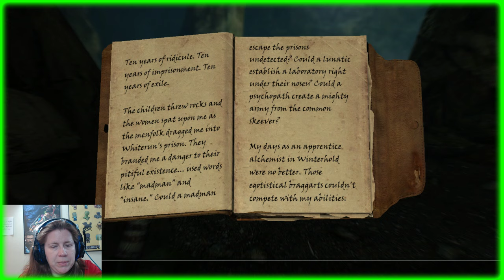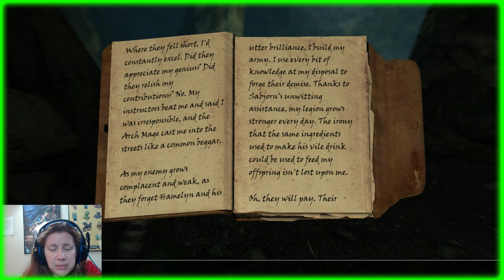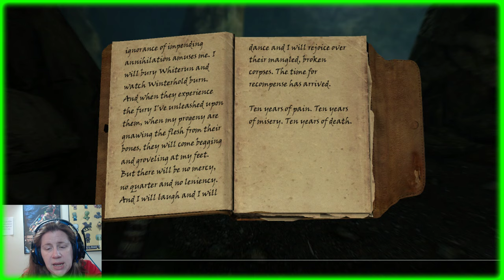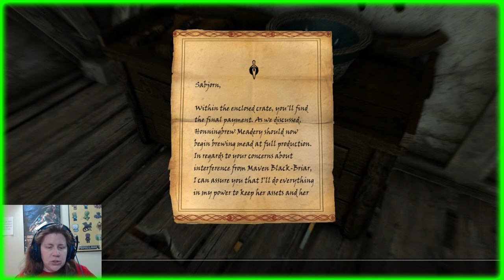WendAndFire Plays Skyrim E21